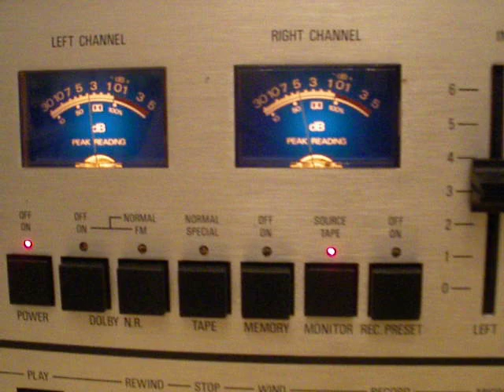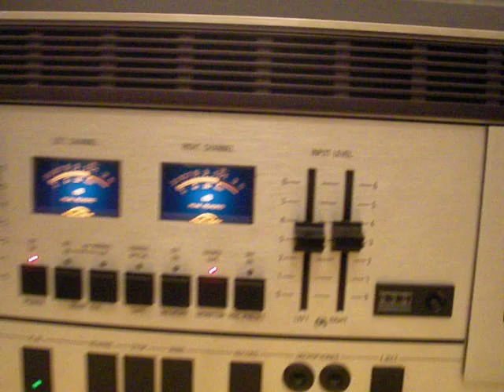tandberg TCd330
cassette deck